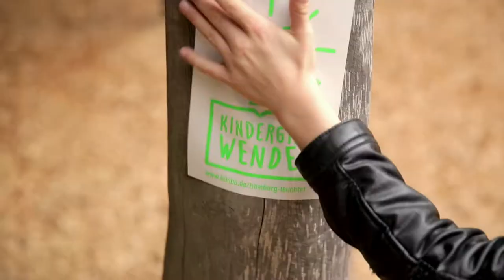KINDERGIEWENDE Guerilla Aktion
Mülleimer, Haustüren, U-Bahn-Schächte: Nichts ist sicher vor den kleinen und großen KINDERGIEWENDE Guerilla Aktivisten. Der Gewinner erhält ein Jahr lang gratis Tchibo Ökostrom.

Tchibo bietet in eigenen Filialen, Depots im Einzelhandel und über den Onlineshop neben Röstkaffee und dem Kaffeekapselsystem Cafissimo wöchentlich wechselnde Produktwelten sowie Dienstleistungen, Reisen, Mobilfunkangebote und Grüne Energie an.